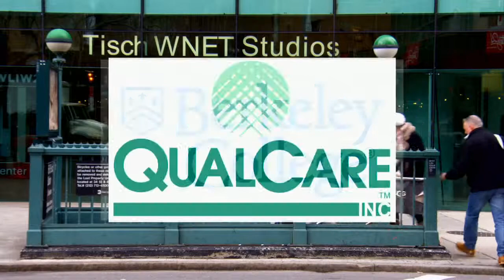Sebastian Junger, The Last Patrol, Author & Filmmaker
Sebastian Junger, author, journalist, and filmmaker talks about his new documentary “The Last Patrol”, a 300-mile conversation about war.